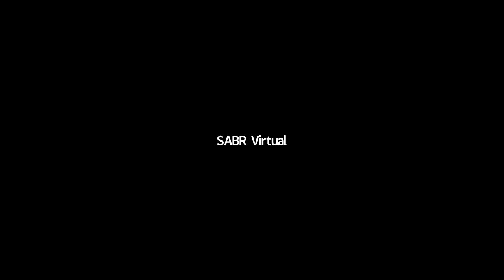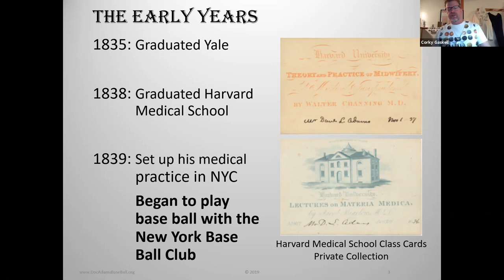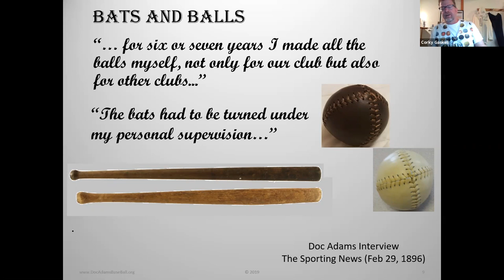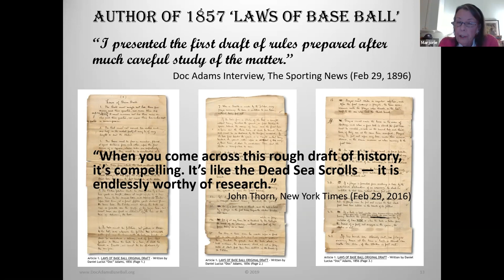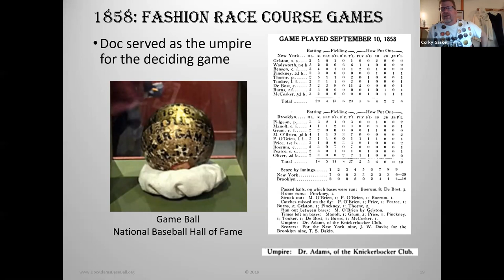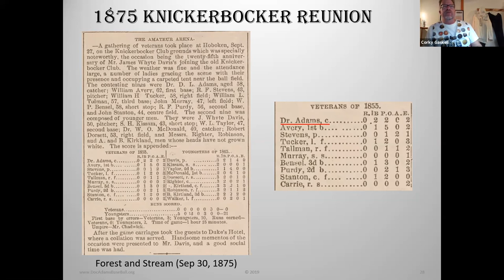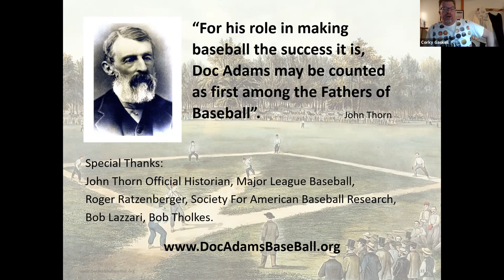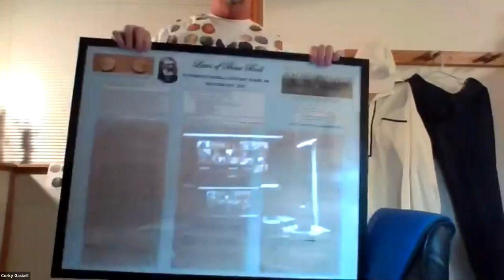Stay Home With SABR: Marjorie Adams and Corky Gaskell on baseball pioneer Doc Adams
SABR's Ken Keltner Badger State Chapter held a virtual meeting on Thursday, February 25, 2021.

The topic was "Doc Adams’s Role in Early Baseball" with Corky Gaskell and Marjorie Adams.

To learn more, visit SABR.org/join.